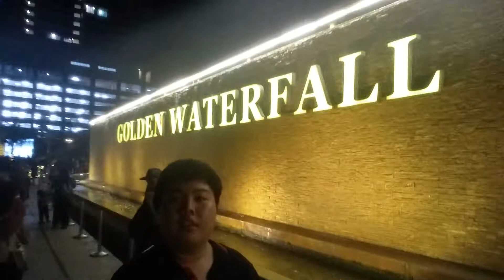Selayang Park Family Trip 4